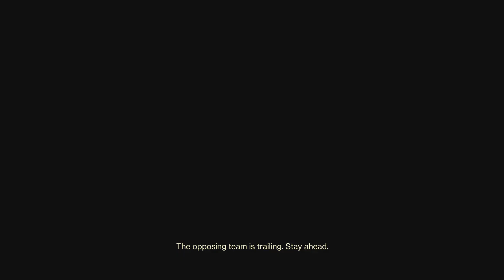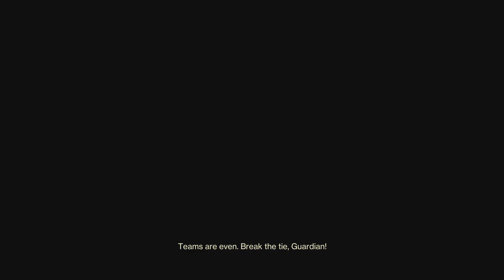Lighthouse run game 7 (sweaty against 1.8+ KD players)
This is one of my sweetest wins as it was lighthouse game and my opponents are statistically on another planet compared to me and my team. Lots of mistakes to learn from, even when it ended up well. Using YAS tripmine build, adepth Silicon Neuroma and Tarrabah. Trials of Osiris gameplay from PS5.